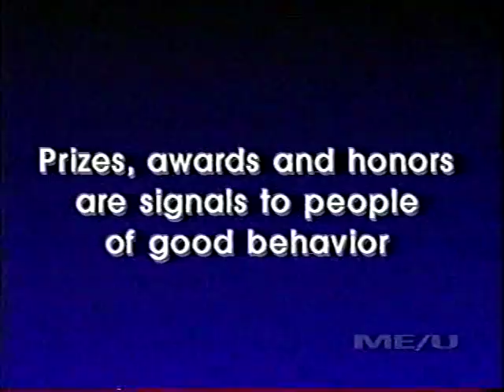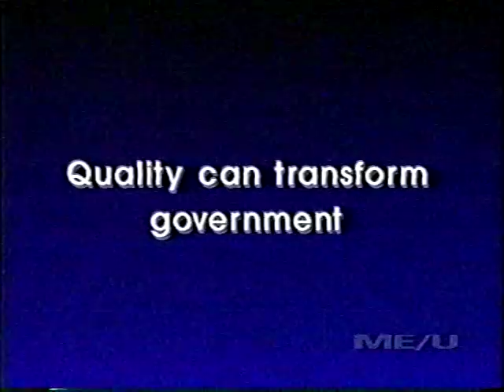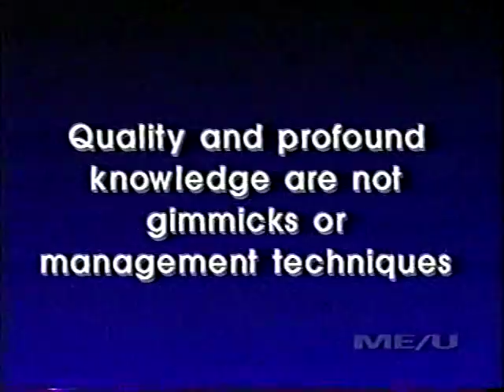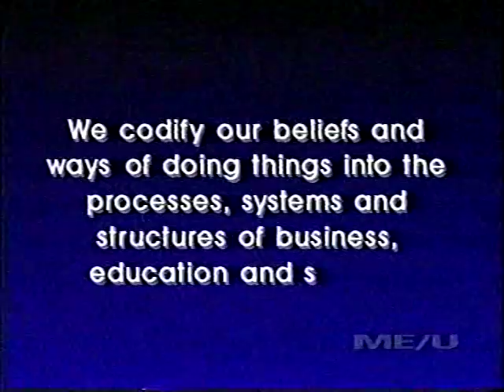RAC06b.mpg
Renewing American Civilization Course - Lecture Six -- February 11, 1995 -- Pillar Five, Quality as Defined by Deming (Part 02 of 12)